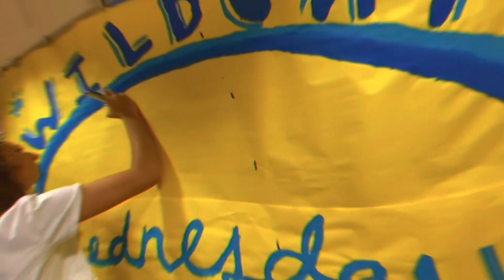Wildcat Wednesday 11/23